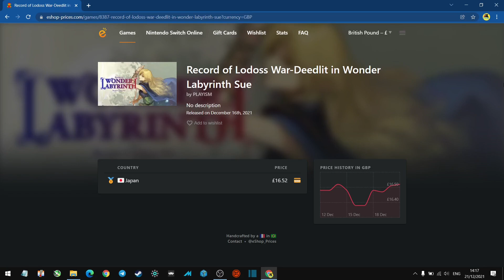Record of Lodoss War-Deedlit in Wonder Labyrinth - Nintendo Switch - Let's have a quick look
Let's check out Record of Lodoss War-Deedlit in Wonder Labyrinth.

This game has been delayed in the West for the Nintendo Switch, but can be bought internationally.

Do you remember the days where you could go into a shop and ask to try out a game?

I remember growing up in the 80s and 90s, often we had no idea what some games were in a games shop. A lot of these games were imports, so the only way you could find out if the games for sale were any good, was by trying them out in the shop for a few minutes.

This series of “Let’s have a quick look” is just looking at a game for a few minutes as if you are trying out a quick demo in store.

I hope you enjoy watching the content as much as I enjoy making it.